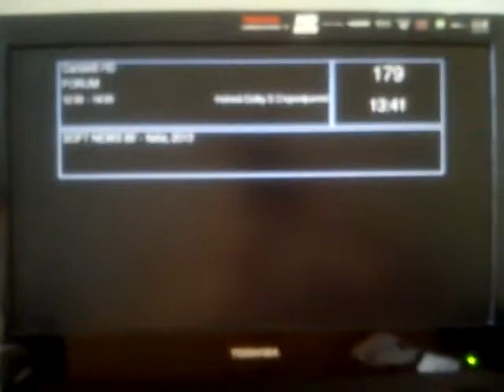TV DX: Tropo Reception of Mediaset 3 Mux in Pyrgos, SW Greece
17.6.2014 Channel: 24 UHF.